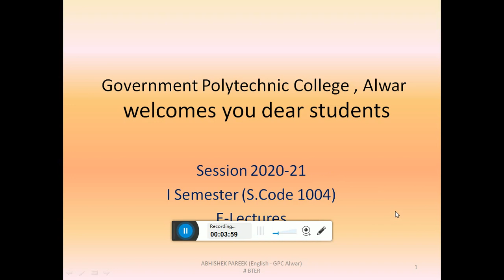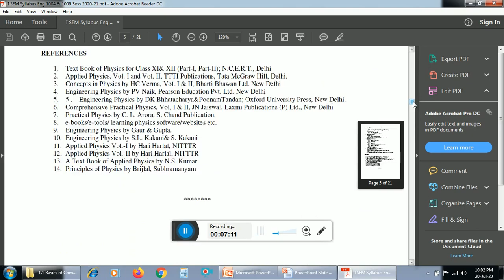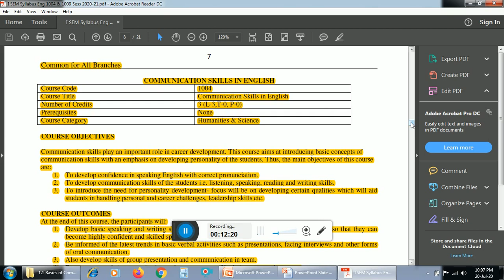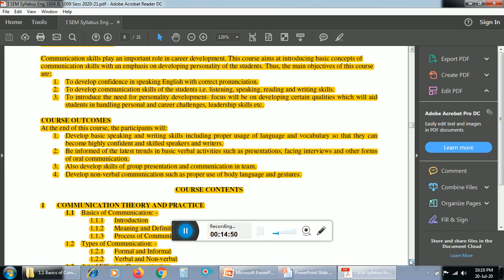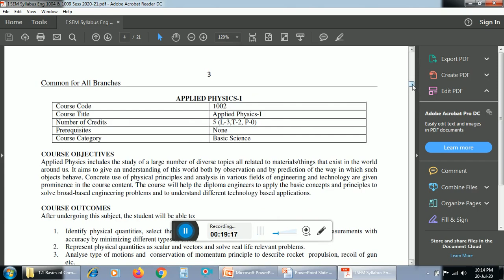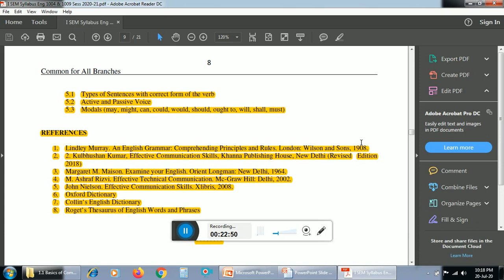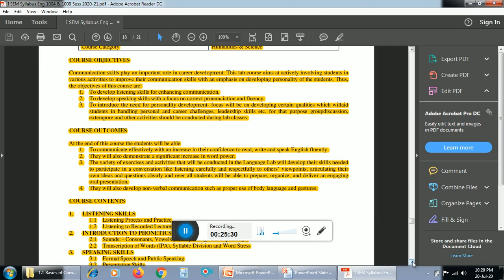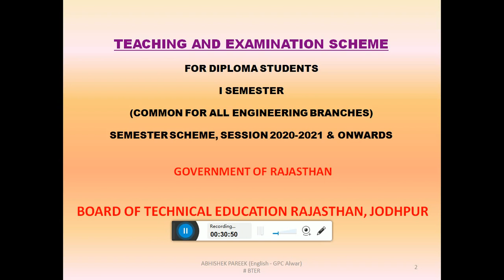1004 Syllabus Discussion by Mr. Abhishek Pareek (Lecturer in English - GPC Alwar)